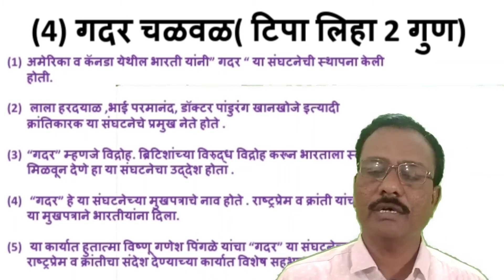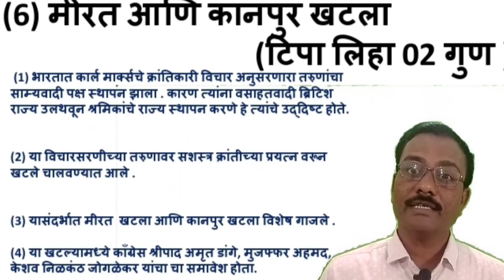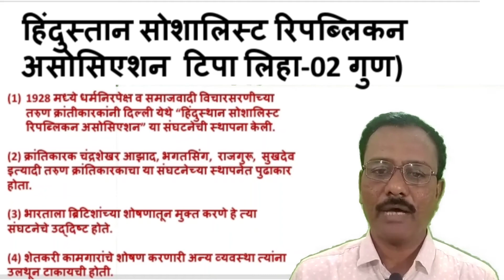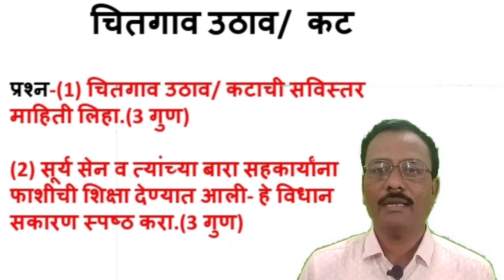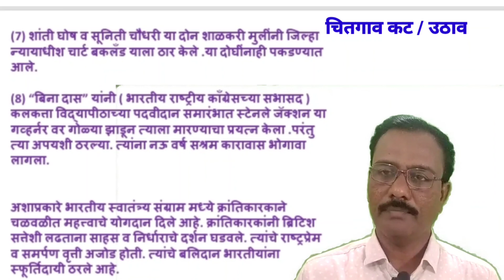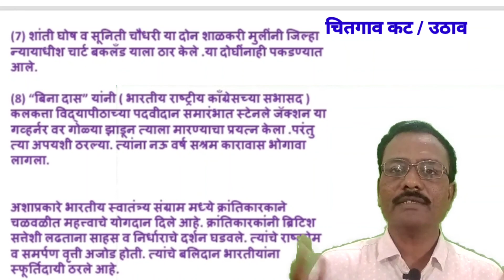onlineeducation12वि इतिहास#Ranjaychoudhari प्र.6 भाग-07भारतीय क्रांतिकारकांच्या भारताबाहेरील संघटना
onlineearningchannel श्री लखाजी महाराज कनिष्ठ महाविद्यालय झाडगाव ता-राळेगाव जिल्हा-यवतमाळ#onlineeducation#youtubechannel#ranjaychoudhari